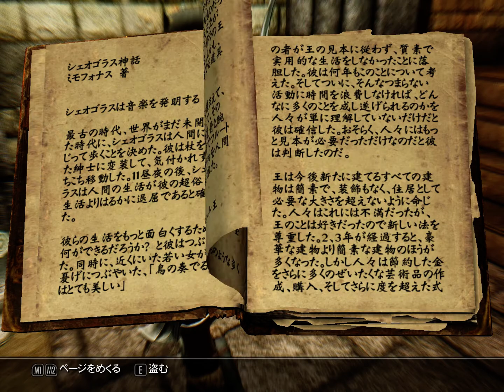Elder Scrolls V Skyrim 吸血鬼プレイ動画Part.24 ポテマ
プレイ動画です。ときどきつぶやきます。自己満足です。ご了承ください。MODは沢山入れています。ソリチュードの地下墓地。

◆二周目以降に特におすすめなMOD
▼Improved Artifacts Collection(よりユニークでロアフレンドリー(世界観を損ねないよう)な効果を既存のアーティファクトに与えそれに関連する装備やロケーションを追加)
▼Revenge Of the Enemies(敵のAIや戦闘スタイルを強化し、魔法やパワーを追加)
▼TK Dodge(回避モーションを追加)
▼Ultimate Combat(アクション性の向上と遊びやすさに重点を置いた戦闘のオーバーホールMod
難度を上げるよりもスカイリムをきちんとしたアクションゲームに近づけるのが目的)
▼Quick Light(簡単にON/OFF可能なランタンの照明)

これらのおかげで新鮮な気持ちで遊ぶことができています。